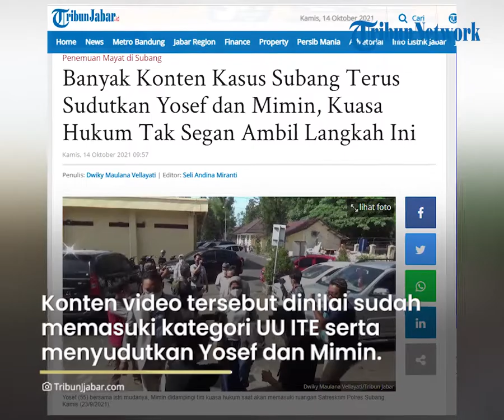Banyak Konten Mendahului Polisi serta Terus Sudutkan Yosef dan Mimin, Kuasa Hukum akan Lapor Polisi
TRIBUN-VIDEO.COM - Tim kuasa hukum Yosef (55) dan istri mudanya, Mimin Mintarsih (51), akan bertindak tegas kepada siapapun yang secara terus menerus menyudutkan kedua kliennya.

"Ya jadi begini, konten yang berkaitan dengan konten pemberitaan kasus Subang ini saya sudah warning sekali lagi buat siapapun diluar sana yang sengaja atau tidak sengaja menyebarkan berita bohong, saya pastikan akan melaporkan ke Polda Jawa Barat Cyber Crime," ucap Rohman di Subang, Kamis (14/10/2021).

Menurut Rohman, dirinya sudah berkonsultasi kepada pihak kepolisian bagaimana konten-konten yang diunggah terutama di konten Youtube tersebut sudah menyalahi aturan, terlebih dinilai sudah mendahului dari pihak kepolisian.

"Saya juga sudah konsultasi ada beberapa video berapa Youtuber juga, Youtuber lokal di Subang juga ada sudah dilaporkan, sekarang sedang dianalisa oleh teman-teman penyidik Polda," katanya.

Lanjut Rohman, di konten-konten video yang dinilai sudah memasuki kategori dari UU ITE serta sangat menyudutkan dari kedua kliennya, pelaporan resmi akan dilayangkan langsung oleh pihaknya.

"Kalo memang masuk unsur pelanggaran Undang-Undang ITE ya akan segera kita akan melakukan pelaporan yang resminya," ujar Rohman.

Kasus perampasan nyawa Tuti Suhartini (55) serta Amalia Mustika Ratu (23) sendiri memang dinilai sangat menjadi sorotan dari publik sendiri.

Pasalnya, kedua korban merupakan ibu dan anak yang ditemukan tewas secara mengenaskan di dalam bagasi mobil mewah jenis Alphard milik korban.

Sementara itu, sampai dengan hari ke 57, pihak kepolisian masih terus berupaya untuk mengungkap misteri dari kematian Tuti serta Amalia.

Kabar terbaru, pihak kepolisian saat ini sudah memintai keterangan dari 54 saksi.

Artikel ini telah tayang di TribunJabar.id dengan judul Banyak Konten Kasus Subang Terus Sudutkan Yosef dan Mimin, Kuasa Hukum Tak Segan Ambil Langkah Ini,
Penulis: Dwiky Maulana Vellayati | Editor: Seli Andina Miranti